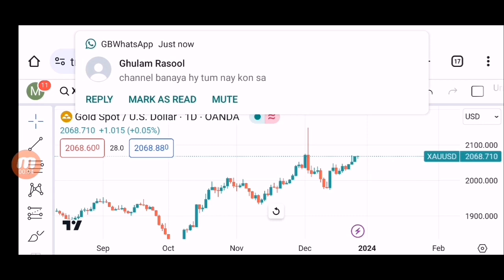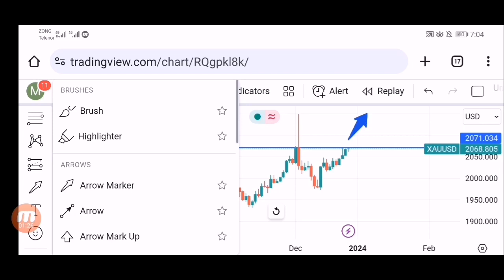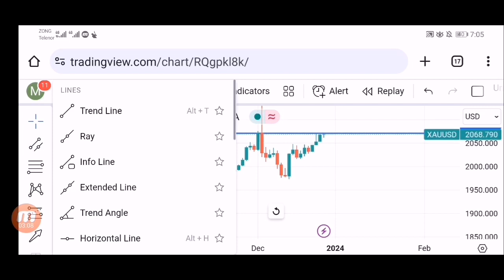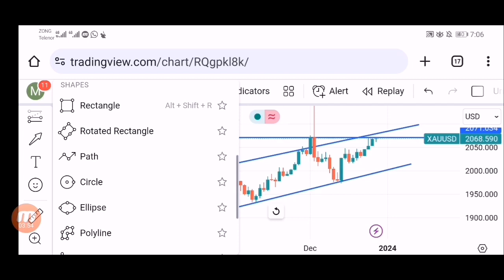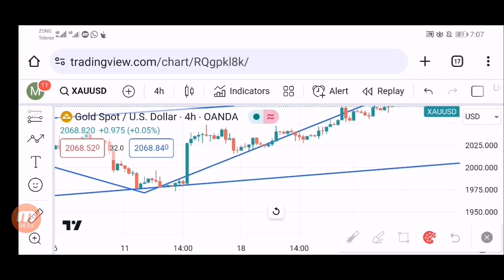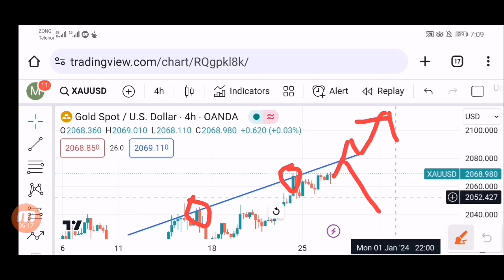XAUUSD Price prediction today || Technical analysis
This video about today gold analysis 27/12/2023
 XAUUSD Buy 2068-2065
Tp 2075
Tp 2080
SL 2060